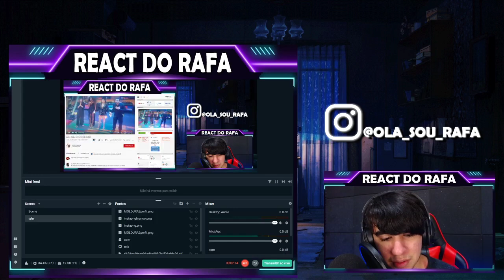Olha a reação do Gilberto ao ver que teria o Show do Justin Bieber